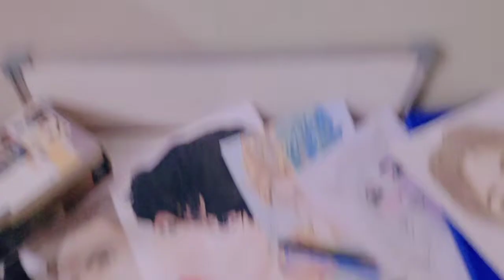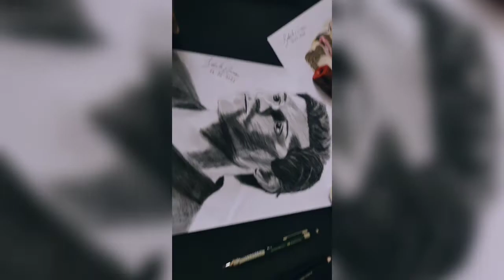I Draw Tom Holland For The first time | Artist Sketchbook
hey friends in this video I draw Tom Holland spider man I don't really know what happen to drawing please tell me in comment section if it's not looks like Tom?

Meterial Used :
Faber castell mechanical pencil 0.5